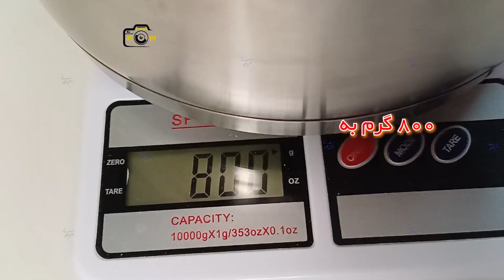مربا به/ طرز تهیه مربا به/ مربای به/ مربا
این ویدیو ساده‌ترین و خوش عطرترین و خوشرنگترین نوع مرباها یعنی؛ مربای به است.
00:00| مربای به
00:16| طرز تهیه مربا به
02:06| کنسرو کردن مربا به
 هرچند مربای به با عسل یکی از عالی‌ترین نوع مرباها است ولی من در این روش از شکر استفاده می‌کنم. برای غلیظ و ژله‌ای شدن مربا هم از ژلاتین استفاده نمی‌نمایم.